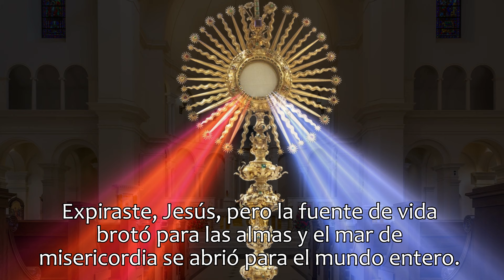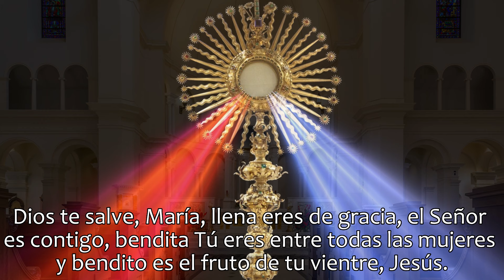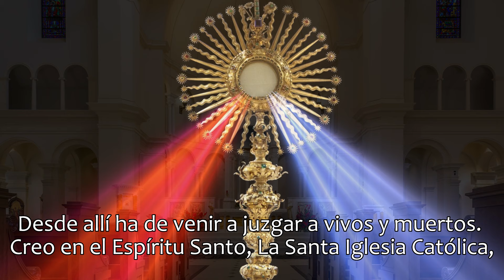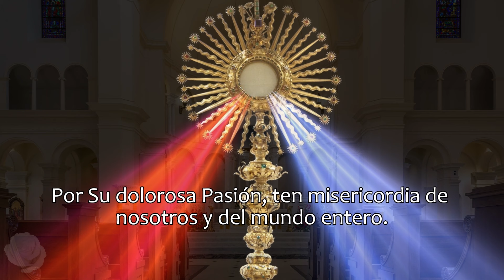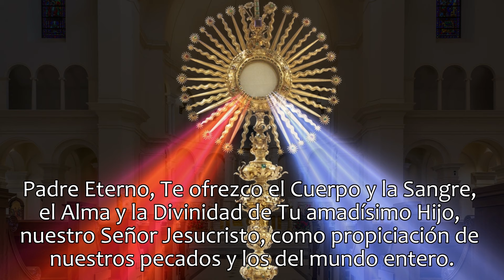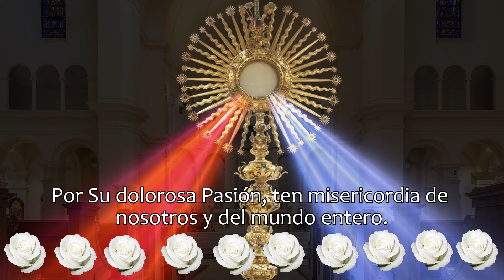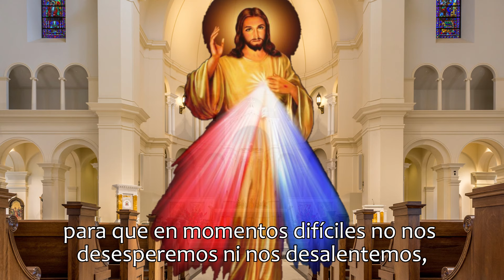CORONILLA DE LA DIVINA MISERICORDIA, LUNES 4 DE MARZO 2024.